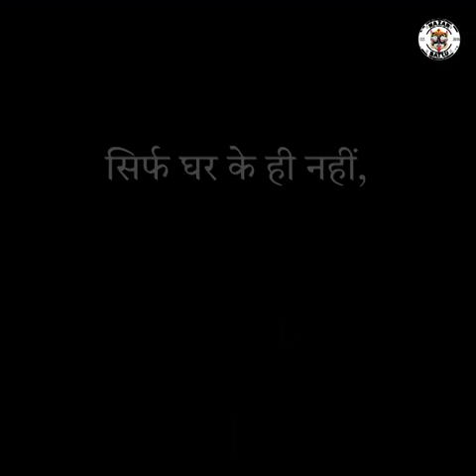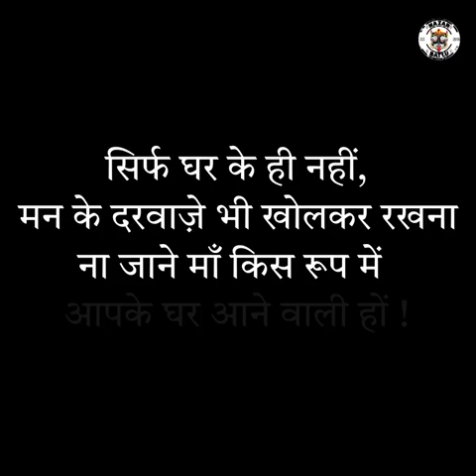21 October 2023